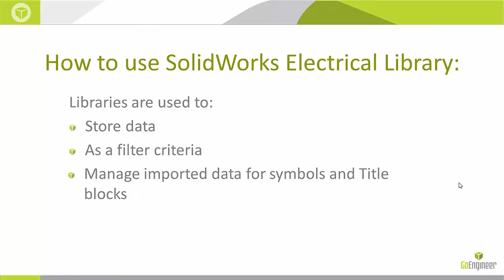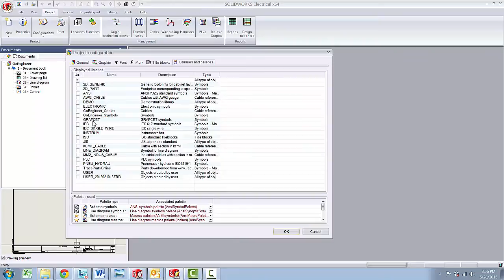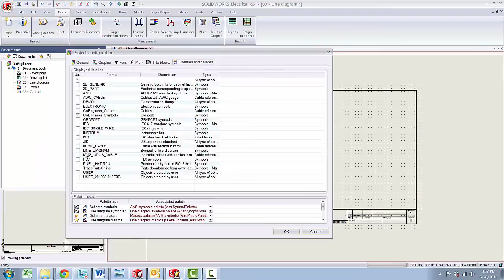SOLIDWORKS Electrical Quick Tip - Using Electrical Libraries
Learn how to use SOLIDWORKS Electrical libraries and how individual projects can have specific libraries available.
SOLIDWORKS Quick Tip presented by Injy Gadalla of GoEngineer.